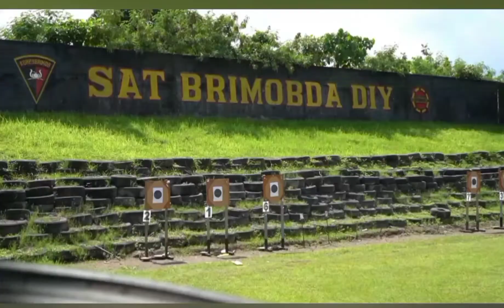TRILOMBA HUT BRIMOB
Memperingati hutbm ke 77 satbm Diy melaksanakan lomba bersepeda, cross country dan menembak. giat ini dikandung maksud utk mengasah kemampuan dan soliditas anggota